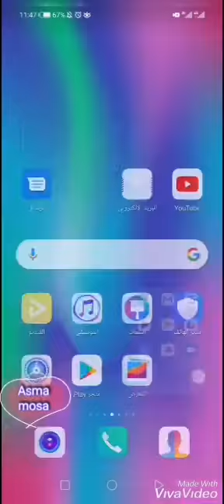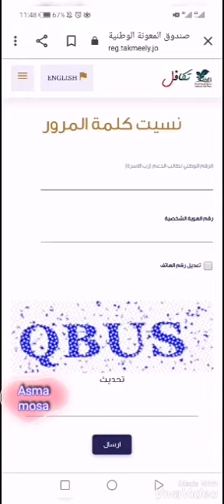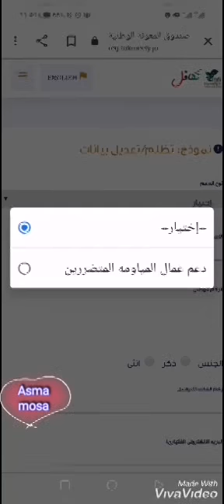كيفيه الاستعلام عن طلب دعم الخبز ودعم عمال المياومة ودعم التكميلي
هل تريد معرفة اذا كنت من مستحقين دعم عمال مياومة او الخبز او التكميلي  او لا الفيديو يوضح لك ذلك خطوة بخطوة